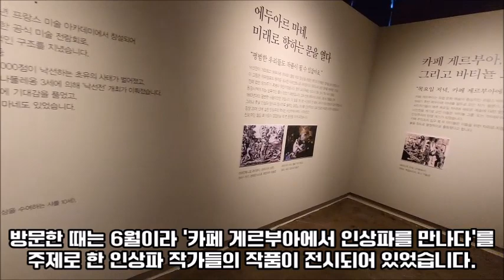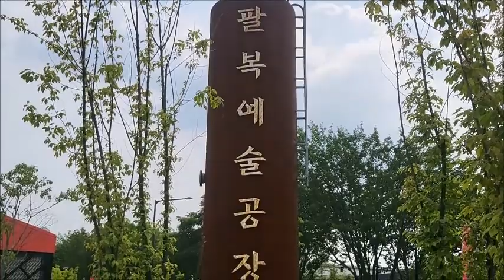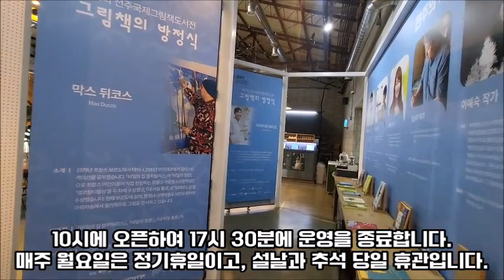[전라북도 여행] 전주 꼭 가봐야 할곳. 팔복예술공장, 한옥마을 방문시 꼭 들러야 할 장소. 전시관, 카페, 테마 도서관 등.korea tour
전주 한옥마을을 방문한다면 돌아가실때 꼭 들러보세요. 재미와 볼거리가 많습니다. 아이들과 함께해도 좋은 곳이에요~